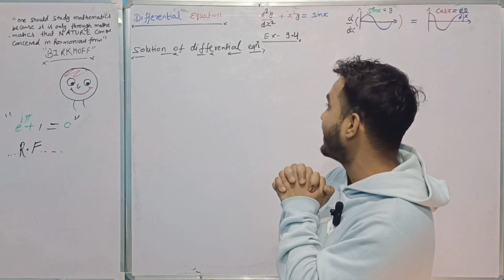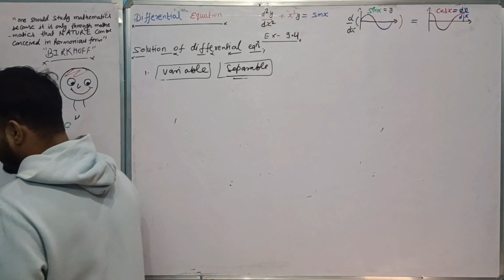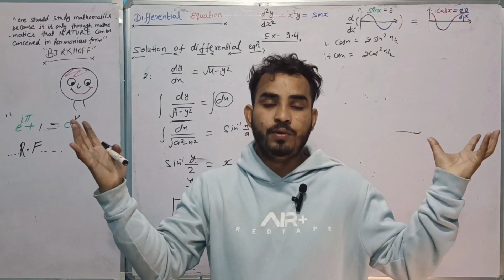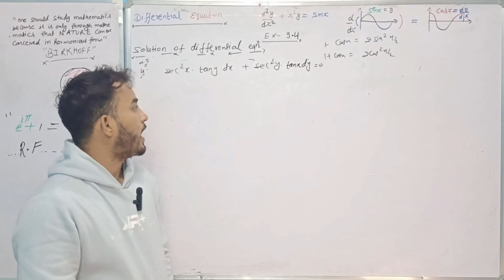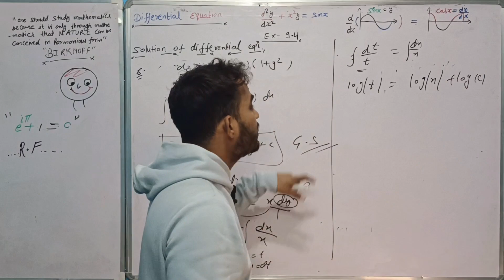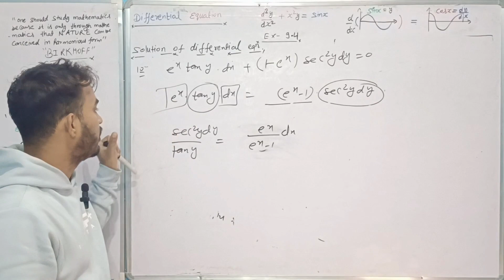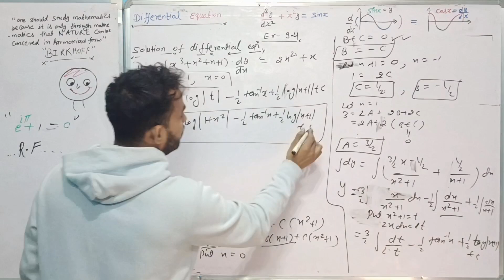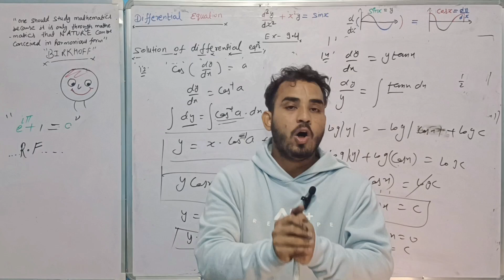ex 9.4 -variable separable differential equation